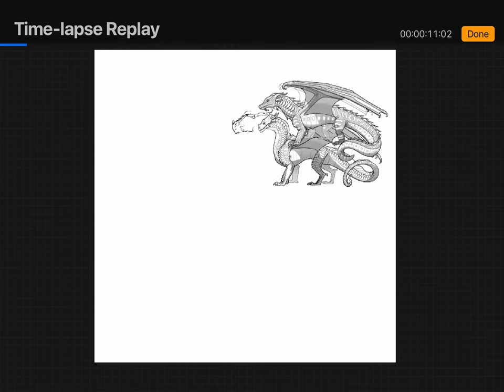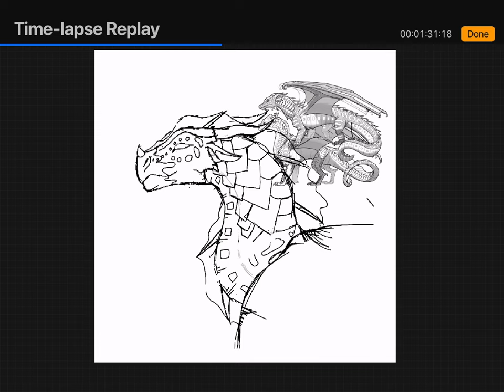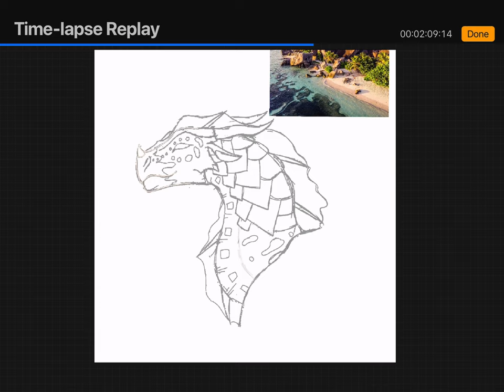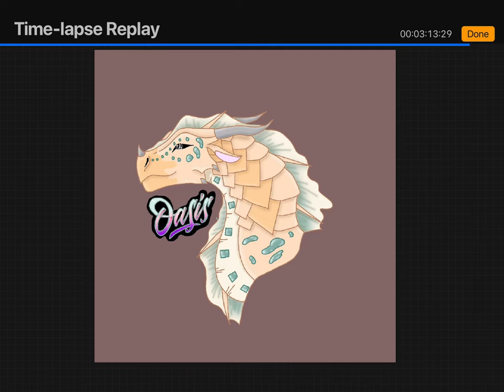Oasis OC Speed Paint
Using Procreate for a 100-Dragon OC challenge. Oasis is a female Sandwing/Seawing hybrid.